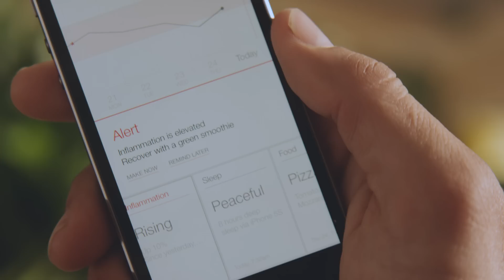Introducing Cue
Cue, a revolutionary device for tracking health information at the molecular level. For the first time, users can track 5 key health and lifestyle indicators: inflammation, vitamin D, fertility, influenza, and testosterone in just minutes, at home. Cue sends the data via Bluetooth 4.0 to the user's smartphone, where the free Cue app reveals the interplay of activity, food, and sleep shaping the user at a molecular level.

You can read all about our growing team and progress so far.